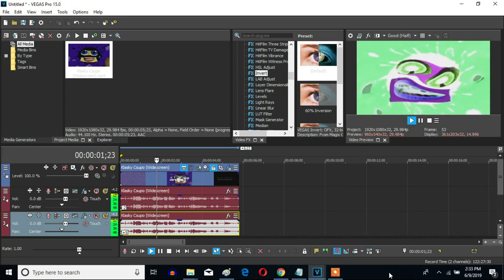How To Make G-Major 1085 On Sony Vegas Pro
A Link To Klasky Csupo In G-Major 1085 Effect By RainbowVideoFX (Made in June, 16, 2016):